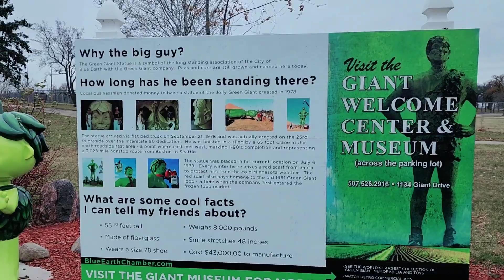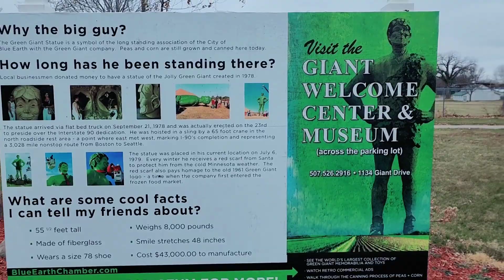Jolly Green Giant in Blue Earth, Minnesota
Thanks for visiting my channel. Have a blessed day.